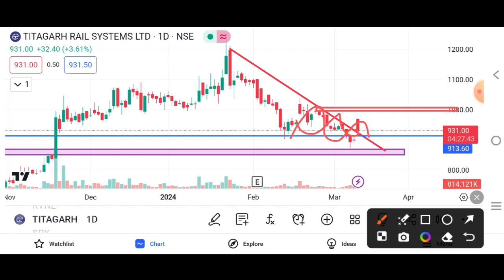Titagarh Rail System Share 1909cr New Order😃 | Titagarh Rail System Share Breakout 📊